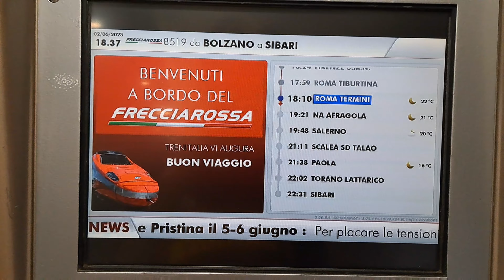A bordo ETR 600 Frecciarossa da Roma Termini a Napoli Afragola in business + saluto all'arrivo!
▪️INFO VIAGGIO▪️
Treno: Frecciarossa ( etr 600 )
Tratta: Roma Termini - Napoli Afragola
Livello: Business ( 1° Classe )
Mese di registrazione: Giugno 2023

0:01 Arrivo del treno
0:25 Salita sul treno
0:39 Business
0:52 Partenza da Roma Termini
1:02 Box Business
1:32 250 km/h
1:55 Entrata a Napoli Afragola
2:02 Precedenza a un etr 500 diretto a Napoli C
2:14 Partenza etr 60p con saluto!